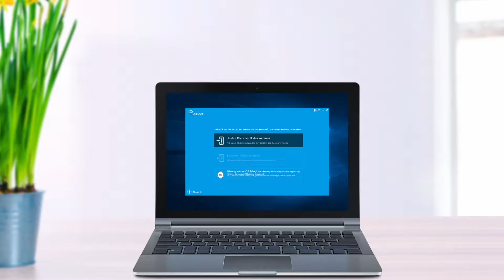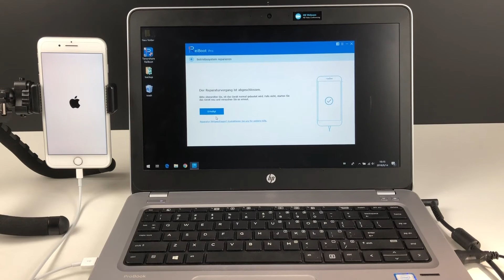ReiBoot hilft Ihnen, alle iOS 12 Probleme zu lösen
Auf dem Bildschirm des iPhones „Mit iTunes verbinden“ angezeigt? iPhone bleibt hängen? Was tun? Tenorshare ReiBoot ist die beste Lösung für Sie

Befolgen Sie diese Anleitung, um iOS 12 einfach zu aktualisieren:
1. Laden Sie Tenorshare ReiBoot auf Ihren PC / Mac herunter.
2. Verbinden Sie das iPhone über ein USB-Kabel mit dem Computer und starten Sie ReiBoot.
3. Klicken Sie im nächsten Fenster auf „Lösung wenn iOS hängt“ und dann auf "Reparatur starten".
4. Überprüfen Sie die Firmware und vergewissern Sie sich, dass es sich um iOS 12 handelt. Und downloaden Sie sie.
5. Klicken Sie auf die Schaltfläche "Jetzt reparieren", um das Problem zu lösen.
iPhone funktioniert wieder! Alles ist in Ordnung!